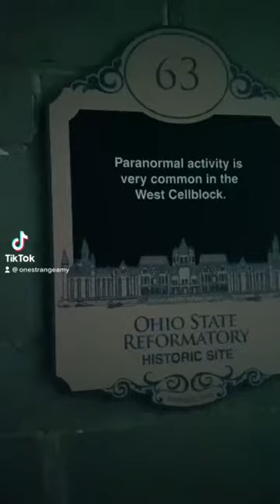SHORT: West Cell Block of MANSFIELD REFORMATORY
We're big fans of Ohio State Reformatory (Mansfield Reformatory) in Ohio!